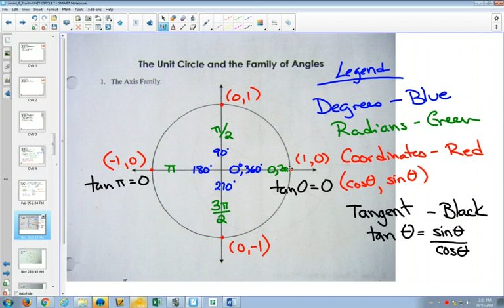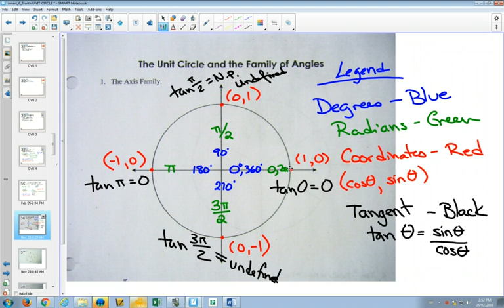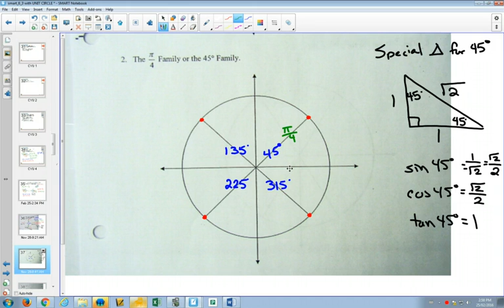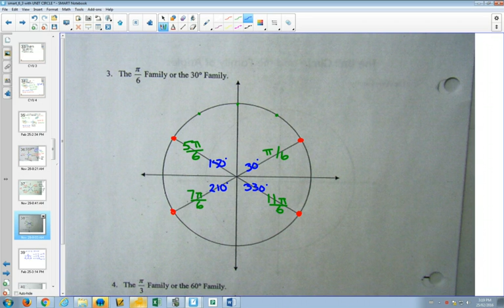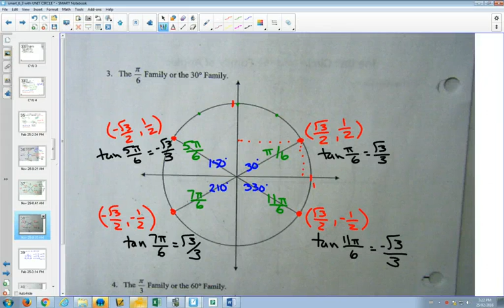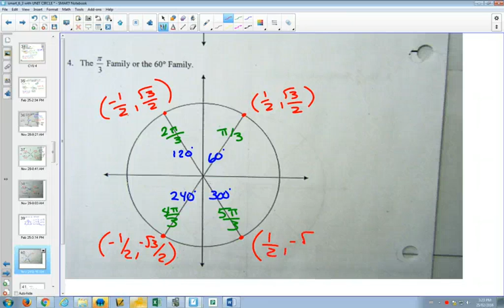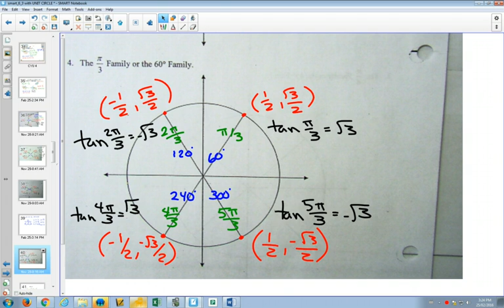40IB 6 3 Unit Circle Families